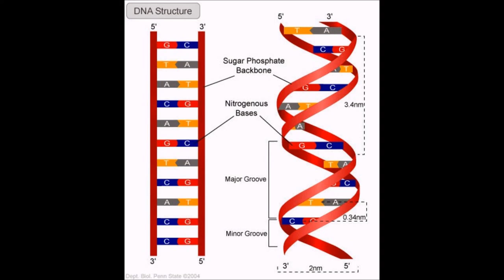Is Jacob's Ladder DNA?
Is it a reference to DNA?